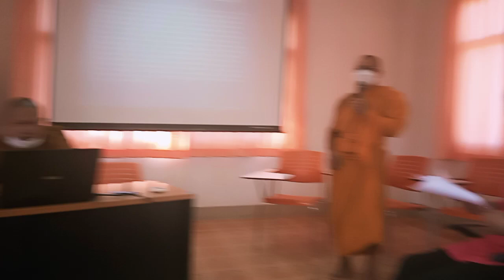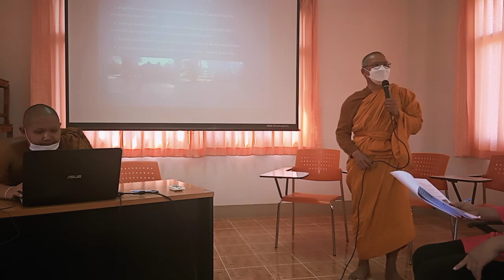วิเคราะห์ผลงานการศึกษา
academic discussion Presentation of knowledge from research studies, university students / Lecturer Dr. Yasothara Siripaprapakorn